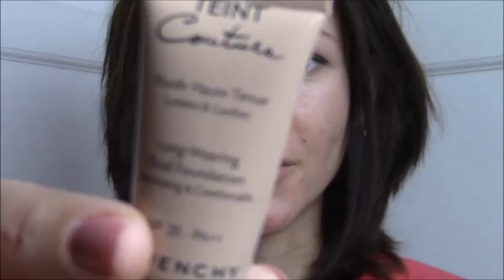Мой макияж на День Рожденья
Где я выкладываю видео, которое снимала ровно месяц назад.